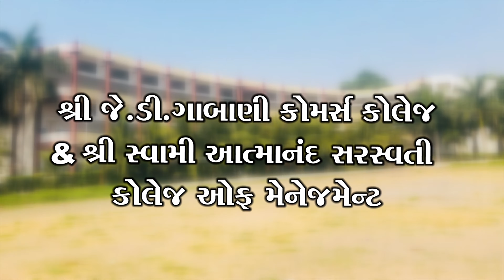Musical chair Girls || sports Day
શ્રી જે.ડી. ગાબાણી કૉમર્સ કૉલેજ અને શ્રી સ્વામી આત્માનંદ સરસ્વતી કોલેજ ઓફ મેનેજમેન્